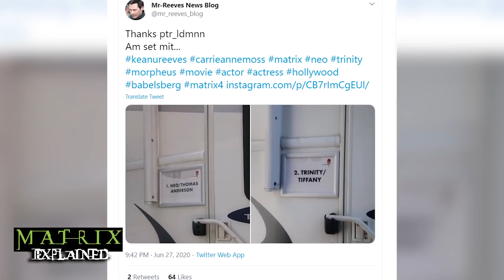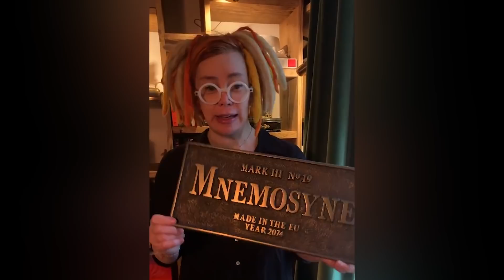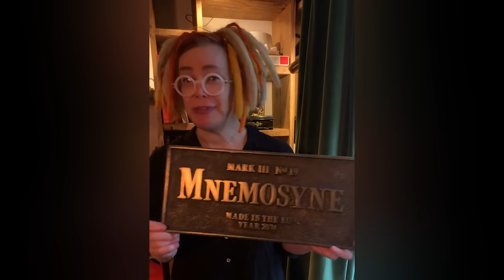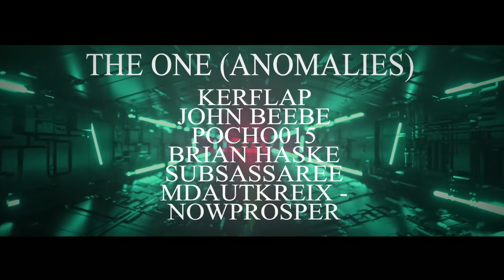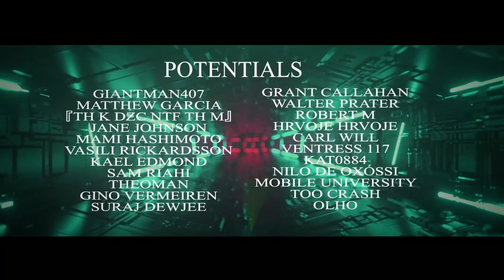The First Neo - A Matrix 4 Theory | MATRIX EXPLAINED